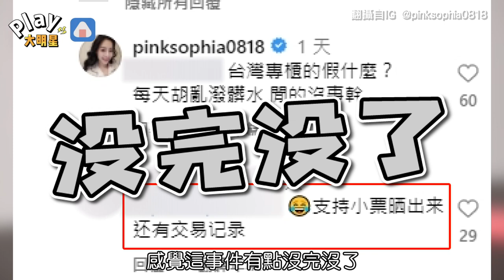關穎力挺閨密! 王思佳舊照被說穿假貨 氣得開嗆在專櫃買的胡亂潑髒水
王思佳8日不畏假包風波
跟老公甜蜜參加好友婚禮
還復刻好閨密關穎的打扮
從她老公曝光的影片跟照片來看
兩人心情似乎完全沒受影響
關穎也用行動力挺好姐妹
在留言區幫她加油打氣